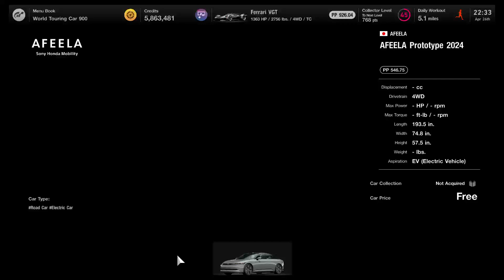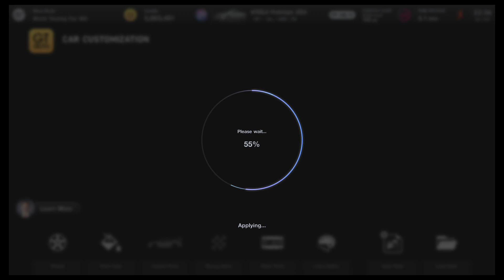FREE CAR! Checking out the NEW EV - AFEELA by Sony Honda Mobility - Gran Turismo 7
Well, got some new cars in the latest update of Gran Turismo 7. The one that caught my eye is definitely this new EV car called AFEELA by Sony Honda Mobility. It is available for FREE! Yep, zero credits used.

Was not able to upgrade anything except the tyres, and change the rims.
No widebody available.

The car actually turns quite well (though weird) at low speed..almost felt it has four wheel steering.

0:00  Afeela at the shop
1:14  Aww no widebodykit
1:24  Rims modification
2:42  Upgrades available
3:46  Driving test at Tsukuba Circuit
5:44  Replay

If you enjoy the video, press the like button and share the video.